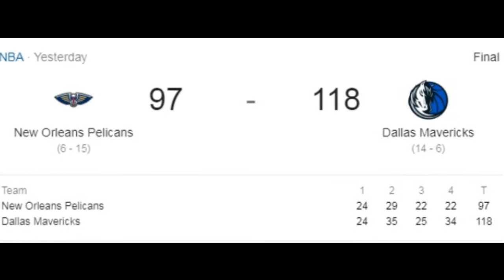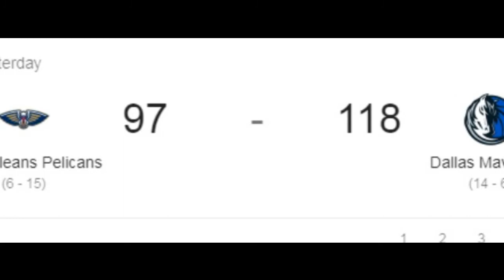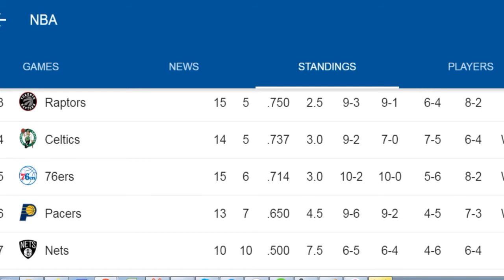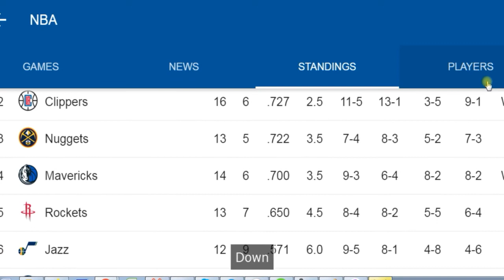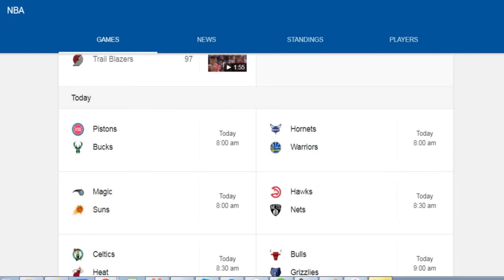NBA Standings as of December 4, 2019! NBA Updates, NBA Result & Review I Lakers! Top NBA team!